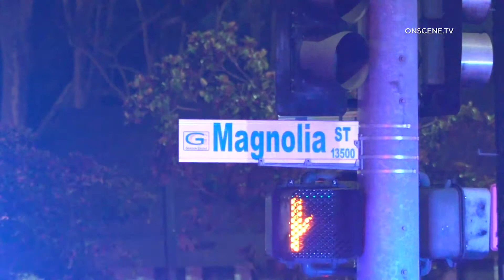Garden Grove: Pedestrian Suffers Major Injuries After Being Stuck By Vehicle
INCIDENT DATE/TIME: 8-5-21, 10:20pm
LOCATION: Trask Ave and Magnolia Ave
CITY: Garden Grove
DETAILS:

Garden grove police and Orange County Fire  responded to an Auto vs Pedestrian call.
When they arrived they found  one adult that had been struck by a vehicle who was suffering from major injuries.
The driver of the vehicle remained at the scene and is currently  undergoing DUI tests.
The patient was transported to a local area trauma center.
The northbound lanes of Trask and Magnolia are closed and will remain while police conduct their investigation,
No more information is available at this time.